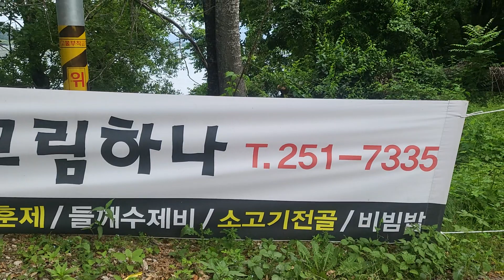맨발의 청춘 ㅡ드라이브 교실ㆍ출발지♡랑부메